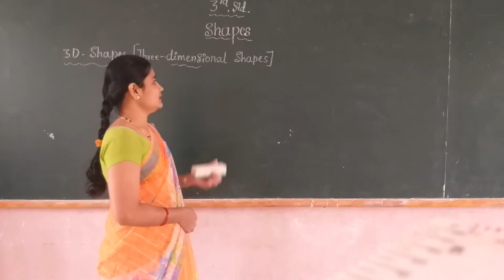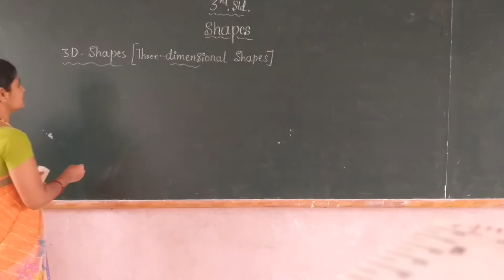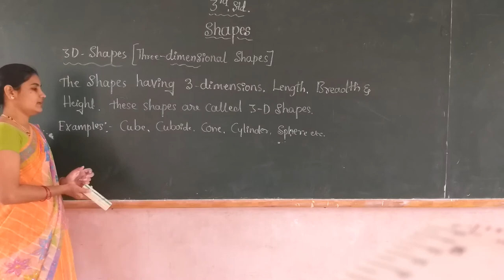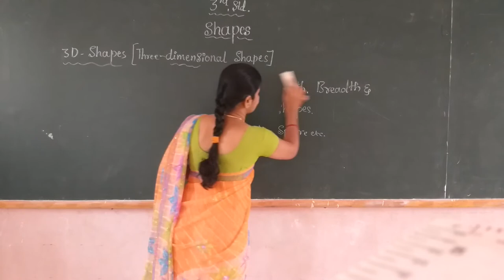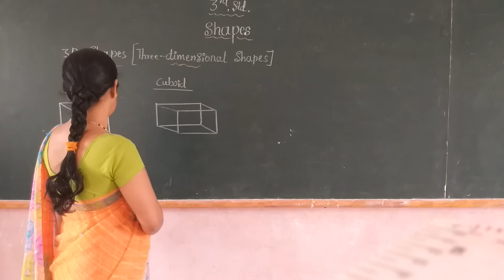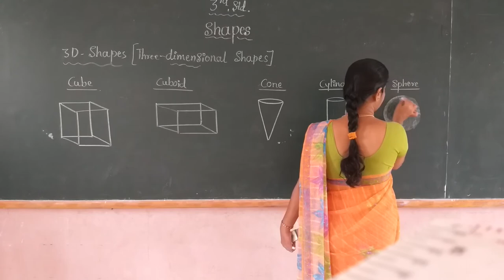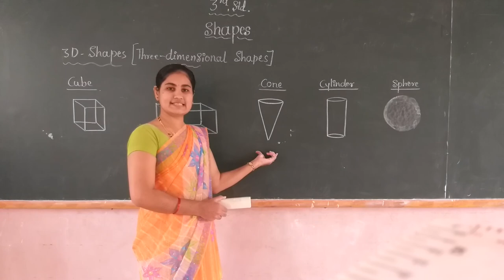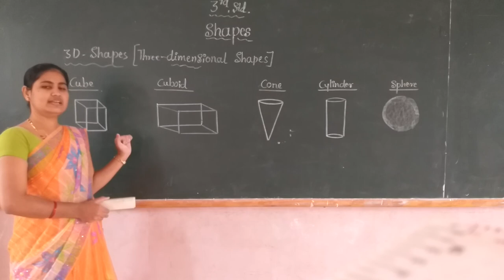3rd Maths Shapes part 2 class by Vidya K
3rd Maths Shapes part 2 class by Vidya K